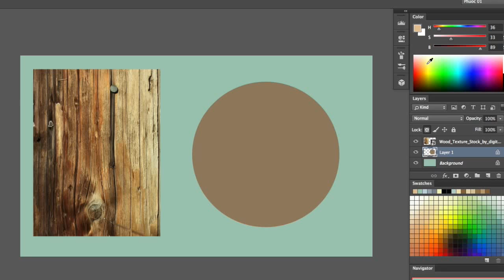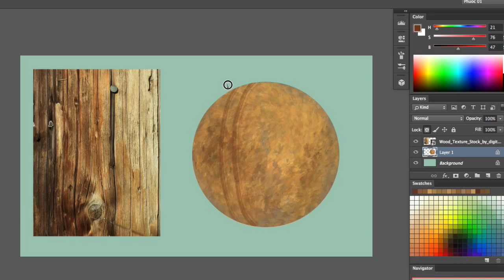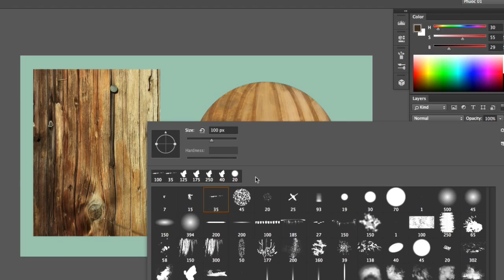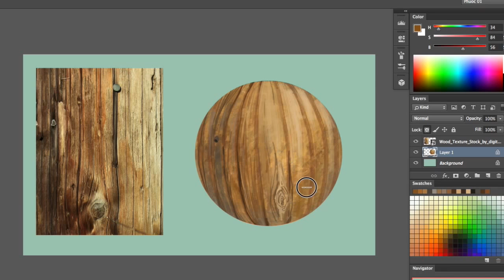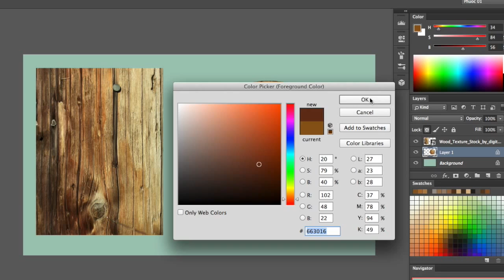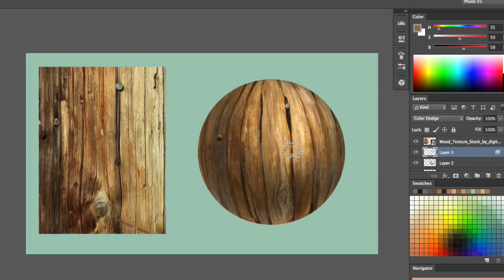[Online Class 01] How to paint a Wooden Material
10 min on how to paint a wooden material. :D

Song 1: The best is yet to come.
Song 2: Bullet - Archive